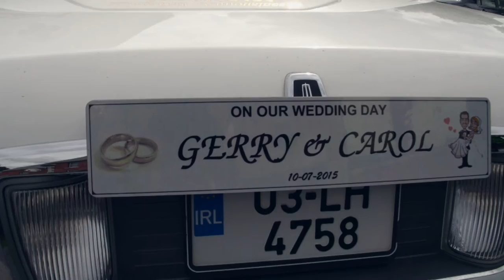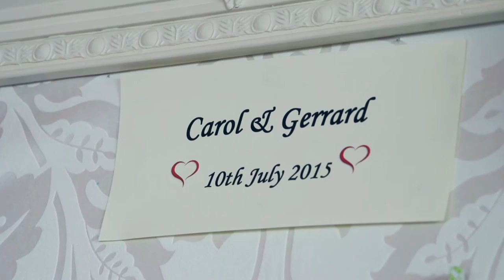Carol & Gerry's Wedding Video Trailer- Co. Westmeath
Carol & Gerry's Wedding Video Trailer. Filmed in Boherquil, Co. Westmeath & Crover House Hotel, Co. Cavan